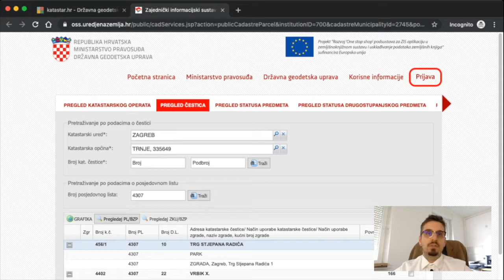Kako doći do posjedovnog lista?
U ovom video vodiču naučite kako doći do posjedovnog lista određene katastarske čestice.

U slučaju da ste propustili kako pronaći katastarsku česticu putem web stranice katastar.hr, pogledajte kako na sljedećem linku iliti poveznici: